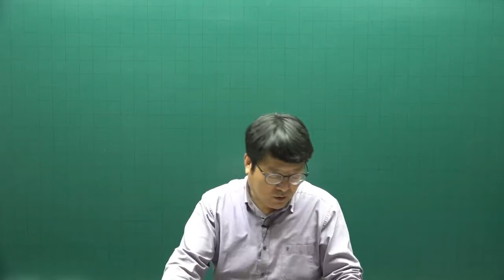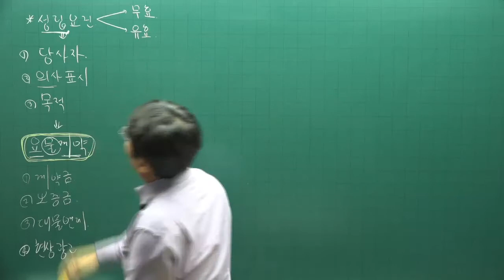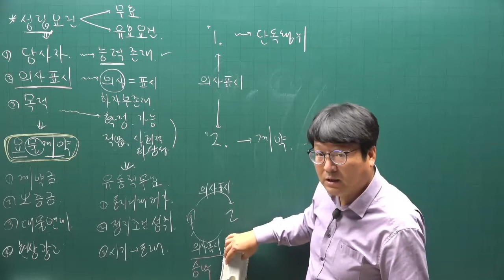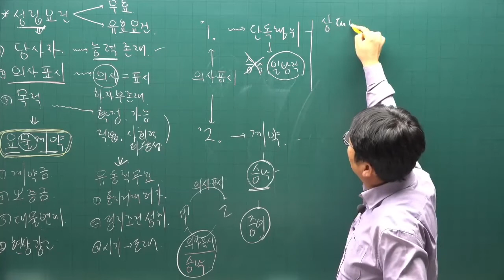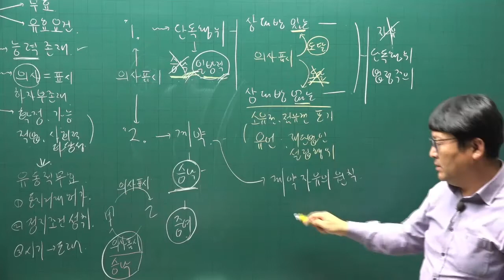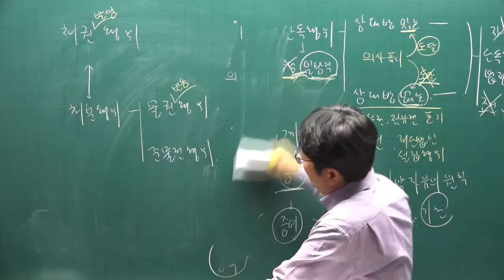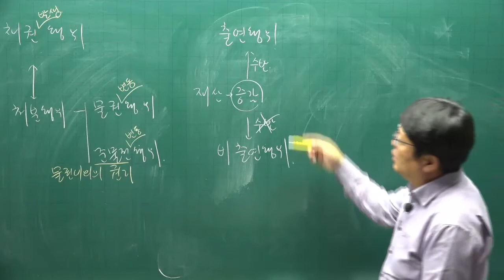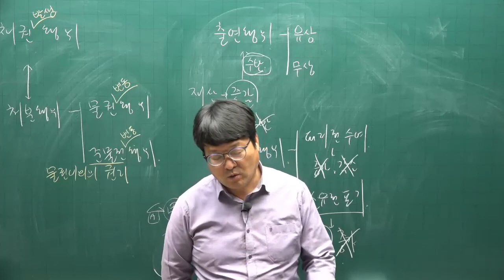[주전무] 2022년 주택관리사 민법 기본이론 22강